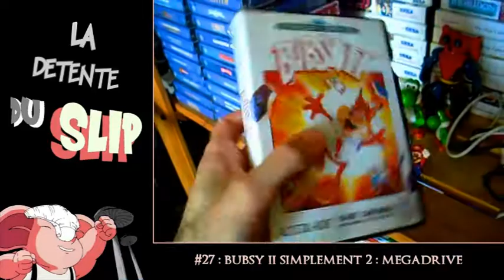Détente du slip #27 : Bubsy II [Megadrive]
Jouons à Bubsy II simplement 2 (détendu du slip) !

Note : ce jour-là mon micro a perdu ses fréquences basses... et même en faisant une pause tous les 1/4 d'H il y a toujours un décalage son.